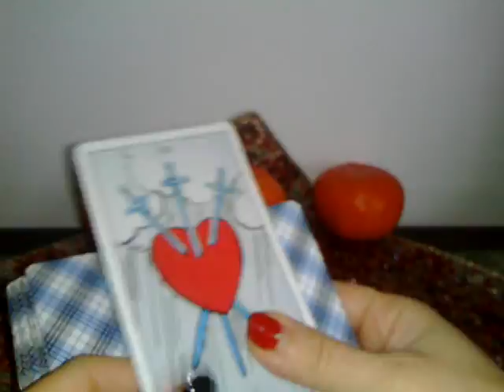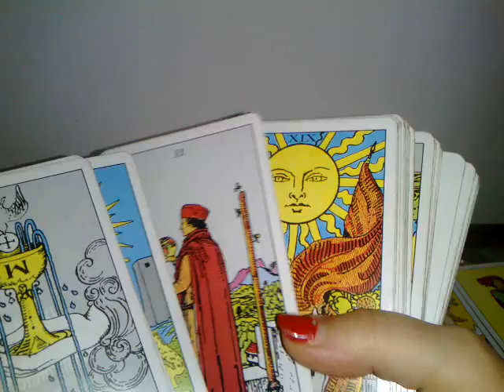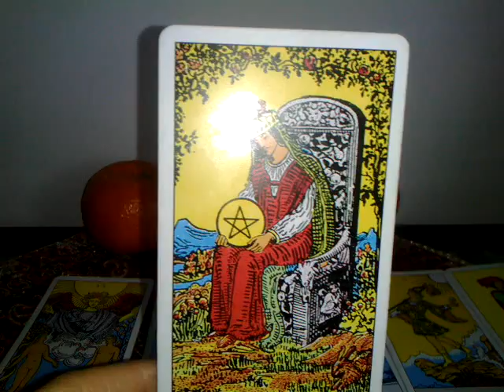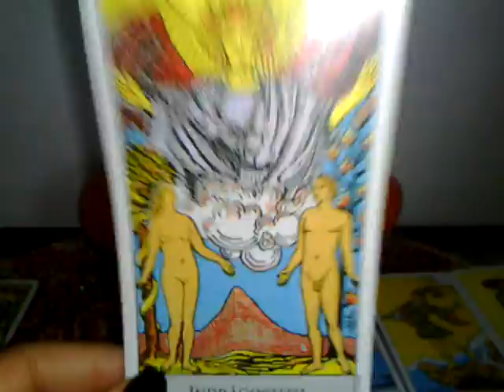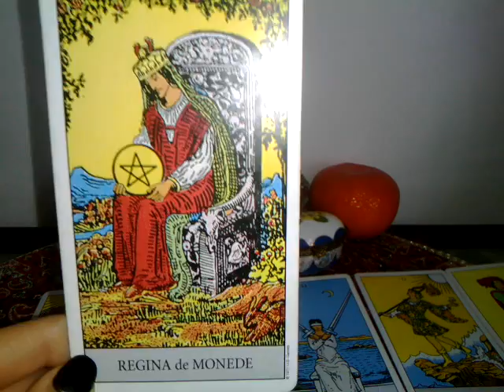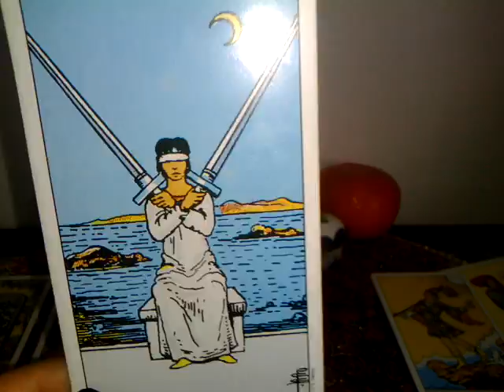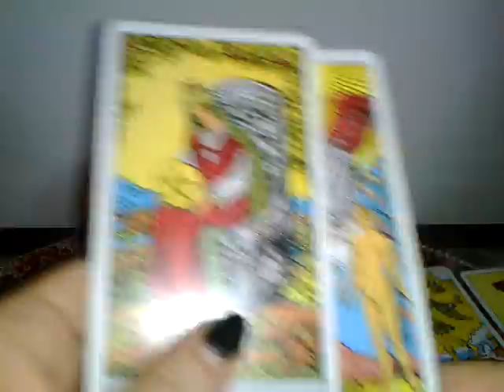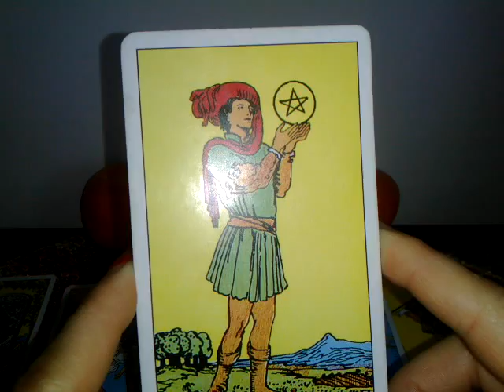FECIOARA - FEBRUARIE'19 - CU GANDUL LA SUFLETUL PERECHE -Parte1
Ma puteti urmari si pe facebook. Va astept.
Multumesc.